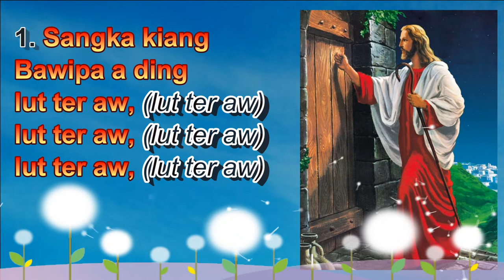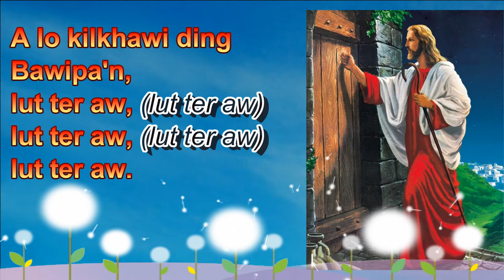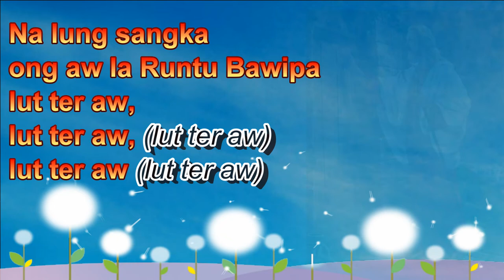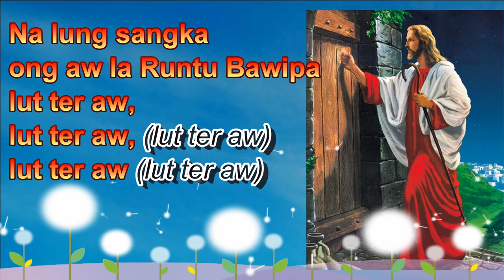Sangka Kiang Bawipa A Ding - Saktu: Mary Kyar & Benerdatte Ling & Fr. Peter Zin 🎤